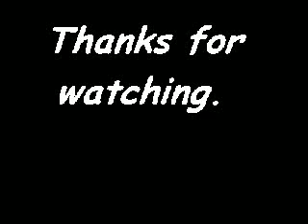When Robots Attack2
My camera is a little blury sorry